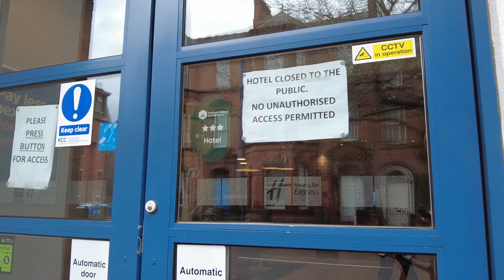Irelands migrant crisis #6 Holiday inn express "migrant" hotel